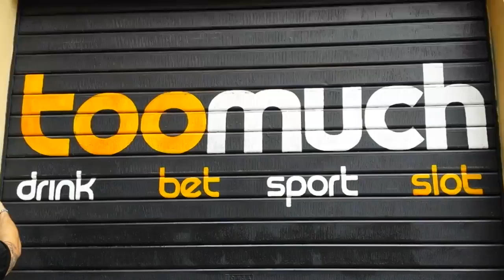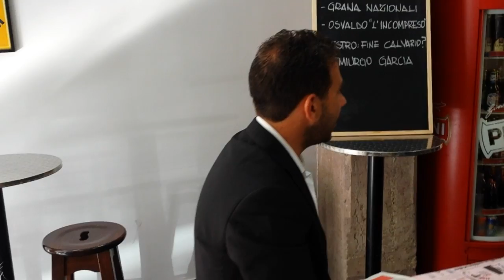BarH24 - Matteo Vespasiani 09 settembre 2013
Ospiti del Too Much, in Piazza Oreste Tommasini 15 (zona Piazza Bologna), un appuntamento video con la partecipazione di Dario Bersani. I nostri ospiti affronteranno gli argomenti clou, sfogliando i quotidiani per i nostri lettori e commentando le notizie più importanti in orbita giallorossa.

Per il secondo incontro, prenderemo un caffè insieme a Matteo Vespasiani, speaker dello stadio Olimpico, nonchè conduttore di Roma Channel.